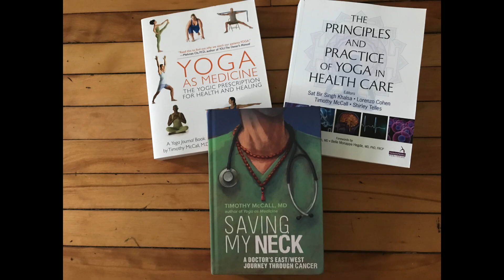Are Backbends Safe in Fibromyalgia?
A yoga practitioner heard the backbending yoga poses aren't safe for people with the painful medical condition fibromyalgia. Dr. Timothy McCall, co-editor of the medical textbook The Principle and Practice of Yoga in Health Care weighs in. For details on medical studies on using yoga for fibromyalgia, visit Dr. McCall.com, where you can download "117 Health Conditions Helped by Yoga (as Seen in Scientific Studies). This free PDF contains hyperlinks to study abstracts and, where available, to free full-text articles.